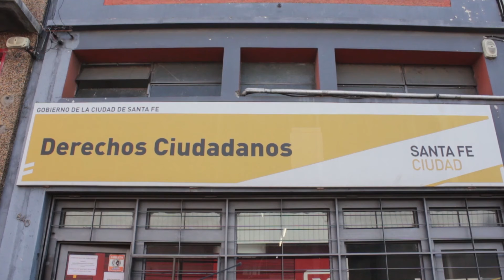SE REALIZARÁN LAS PRIMERAS JORNADA MUNICIPALES DE DEFENSA AL CONSUMIDOR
FRANCO PONCE DE LEÓN – DERECHO CIUDADANO